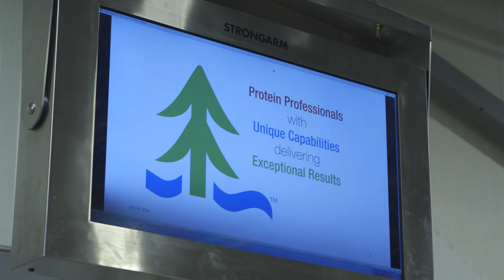SugarCreek Expands Business Offering with VMware SDDC and NSX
SugarCreek is solving challenges faced in manufacturing and the food industry through innovative business solutions such as Sous Vide cooking process and technology solutions through VMware to ensure a secure and automated environment to meet it’s business goals saving CAPEX and OPEX costs.